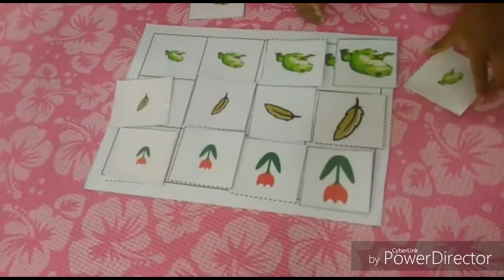Busy Bees at Mamma Bears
The video contains a couple of Activities we practice at Mamma Bears for complete development of motoring, numerical, verbal communicative and practical skills of children in preschool section